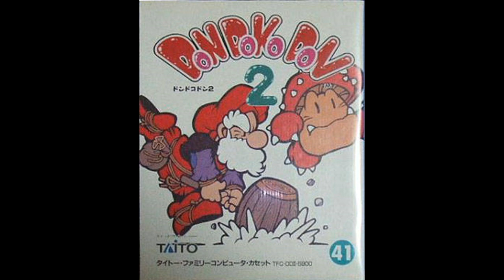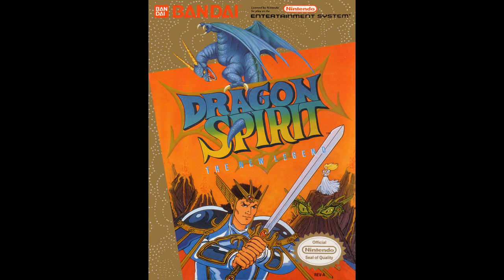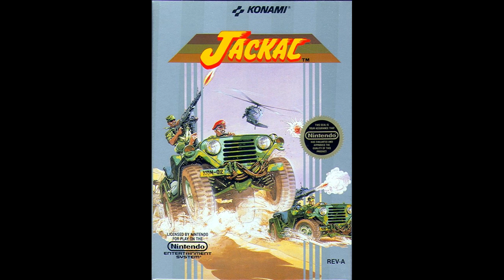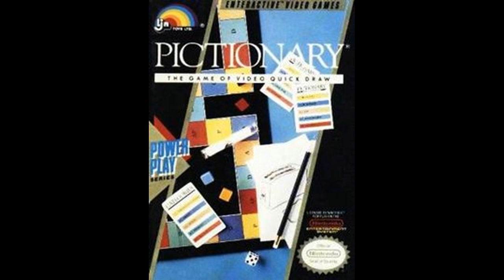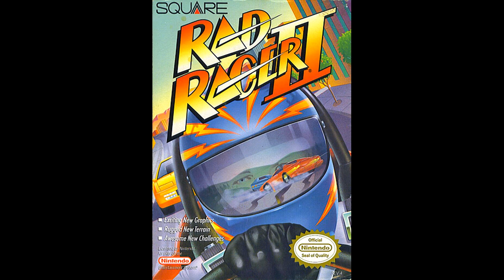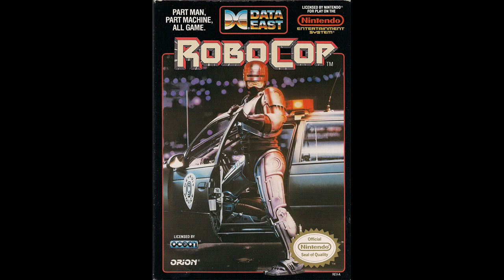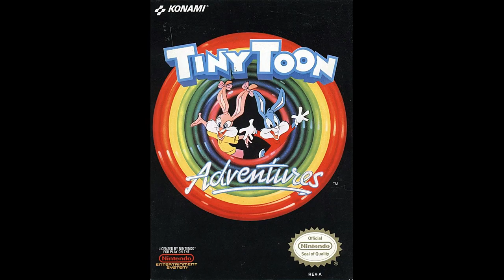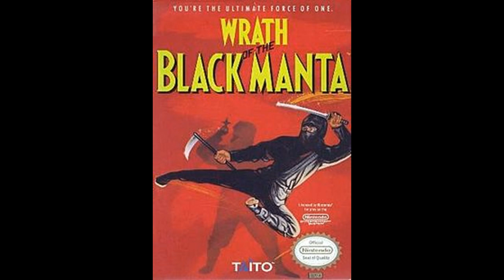NES Music Mix 3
Another mix of NES music we like, all picks are from me and Tarbash once again, list of games used can be found on the Mix 3 sheet on the spreadsheet.